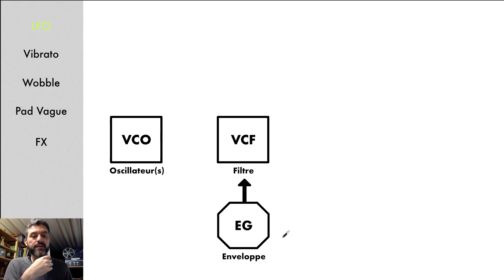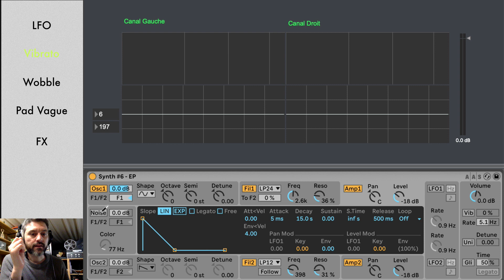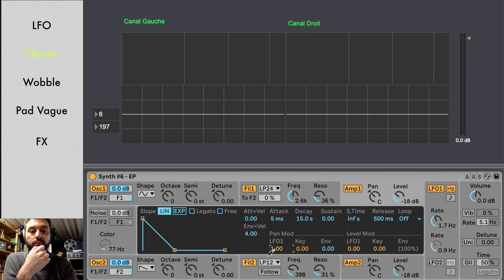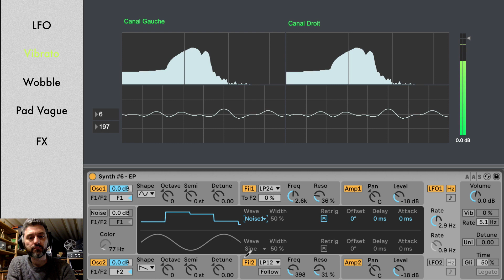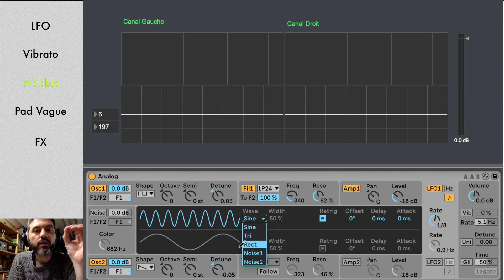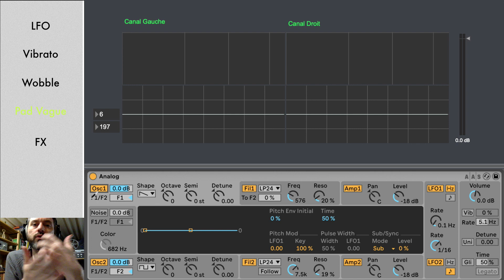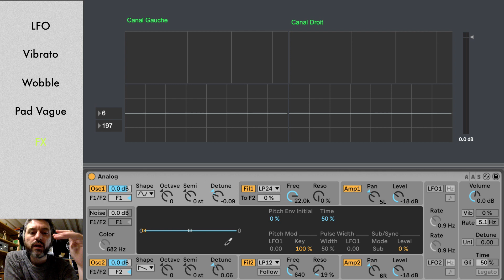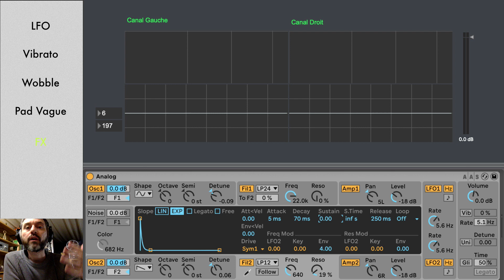Synth #6 - Le LFO qui a du chien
Sixième vidéo consacrée à la synthèse sonore avec Analog, le synthé soustractif d'Ableton.
Dans celle-ci, nous allons étudier le LFO, dernier organe de notre synthétiseur.